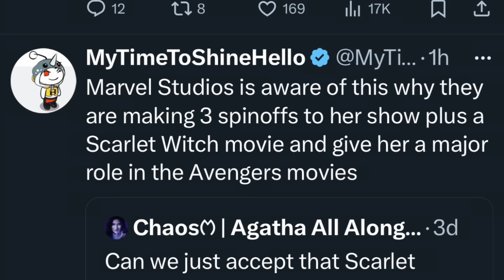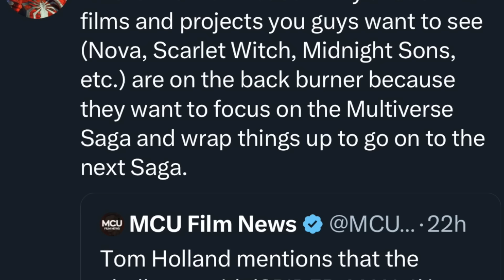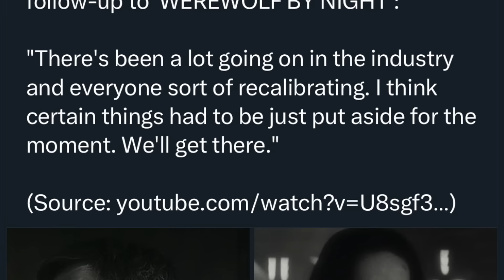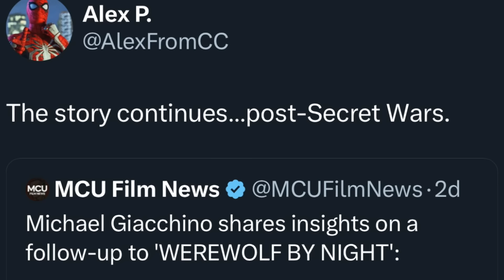Marvel’s NEW PLANS & CHANGES to MCU PHASE 6 Explained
Marvel's new plans for phase 6 and the Multiverse saga of the MCU along with changes they've made to the phase 6 slate explained. With Robert Downey Jr returning to the MCU as Doctor Doom, Marvel Studios has had to make many changes to their release schedule, including pushing back and canceling some MCU movies and shows. In today's video we talk about changes with the Scarlet Witch solo movie, Nova, the Midnight Sons and more.

We talk about Marvel almost everyday! Covering:
Ironheart
Thunderbolts
Blade

Fantastic Four
Deadpool 3

I believe all content used falls under the remits of Fair Use, but if any content owners would like to dispute this I will not hesitate to immediately remove said content. It is not my intent to in any way infringe on their content ownership. If you happen to find your art or images in the video please let me know and I will be glad to credit you.